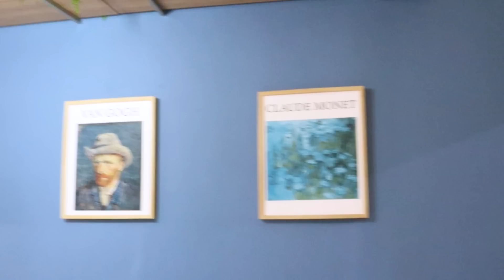ANTES E DEPOIS REFORMA SALA DE JANTAR | Kappesberg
Dessa vez Michele Balieiro transformou uma sala de jantar usando os móveis da Kappesberg.

A sala de jantar ficou moderna, aconchegante e cheia de vida com o toque da Mi. Com esse passo a passo você também pode mudar a sua, o que acha dessa inspiração?

Conta aqui o que você mais gostou nesse ambiente?

✔️ Acesse a nossa loja oficial e consulte mais detalhes e valores

✔️ Além do nosso site, os produtos utilizados neste vídeo podem ser encontrados nas lojas físicas próximas de você